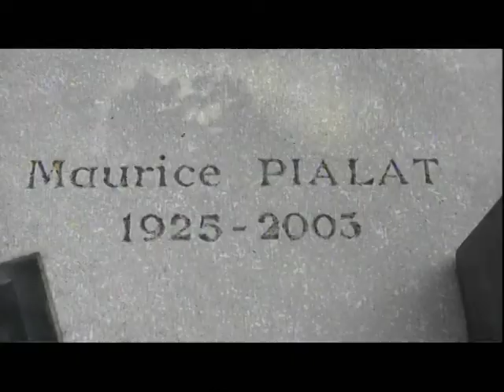Tombe de Maurice Pialat au cimetière de Montparnasse